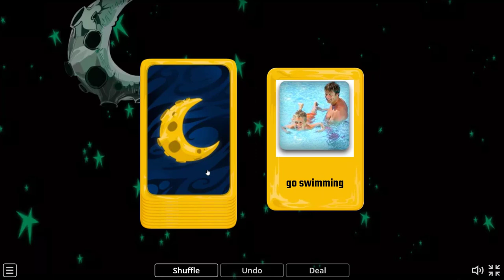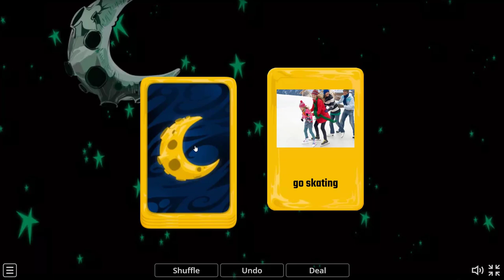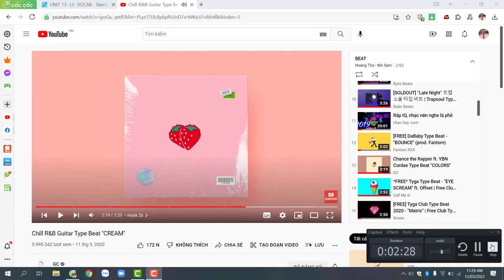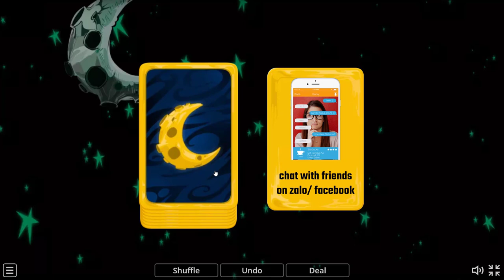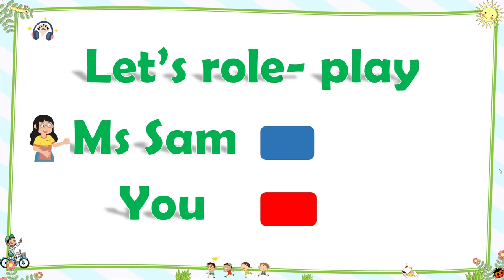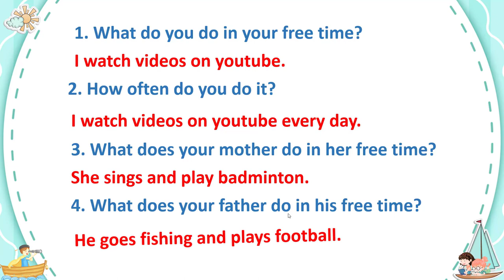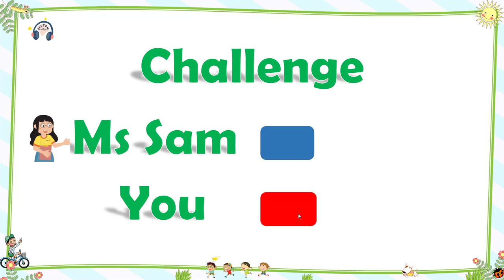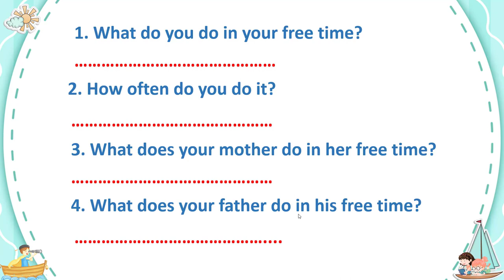ENGLISH 5- UNIT 13: WHAT DO YOU DO IN YOUR FREE TIME? - LESSON 1 + 2